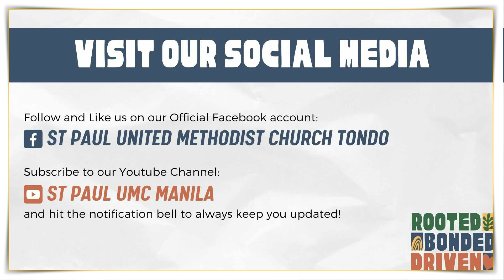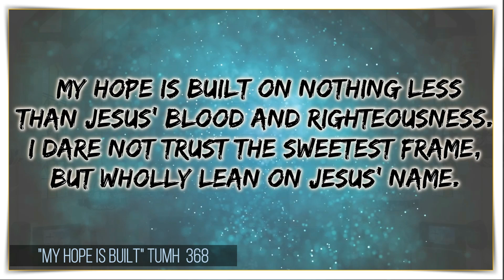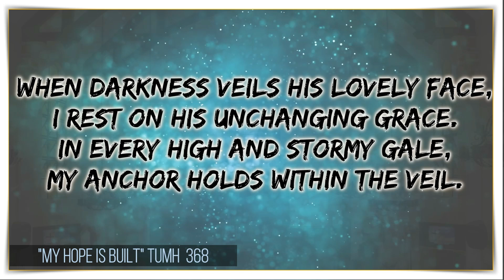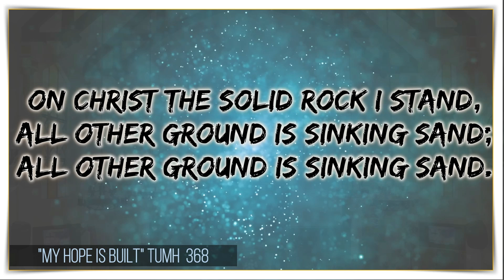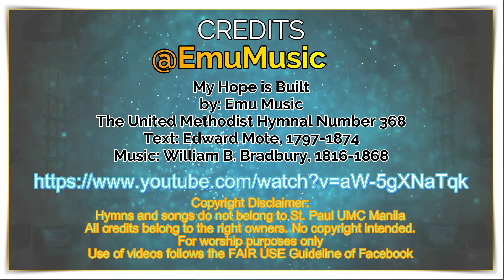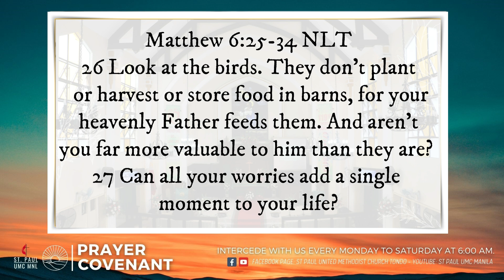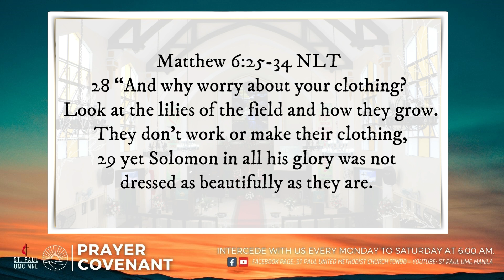Prayer Covenant | October 22, 2024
Prayer Covenant
Tuesday, October 22, 2024
Speaker: Bro. Patrix Reña

The Solid Rock (My Hope is Built on Nothing Less) - piano instrumental